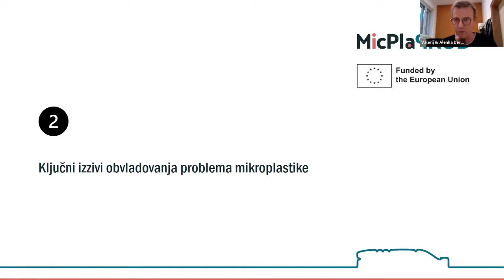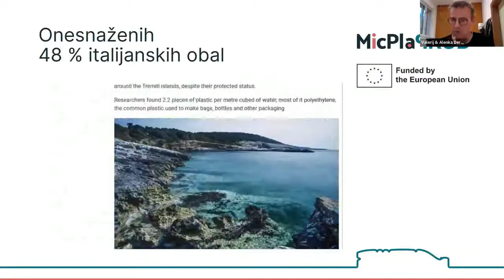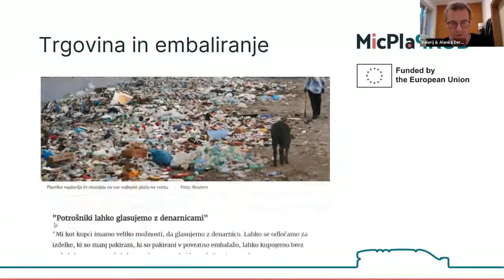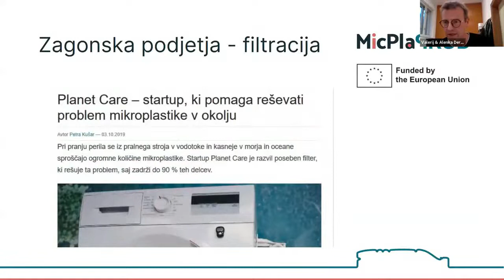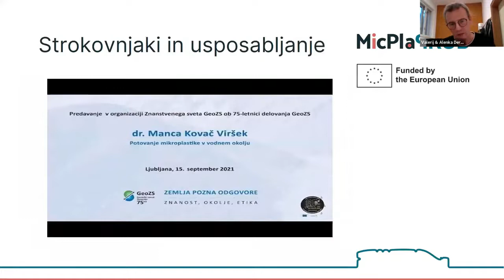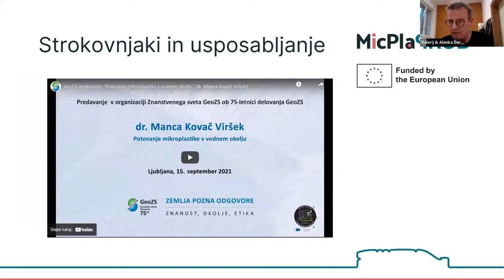0.2 Trenutna situacija - uvodno srečanje, dr. Valerij Dermol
Uvodne besede na uvodni predstavitvi vsebine projekta Mikroplastika - jutrišnji makro problem. Govori dr. Valerij Dermol iz Dermol d.o.o.